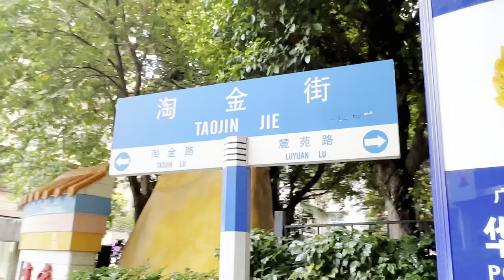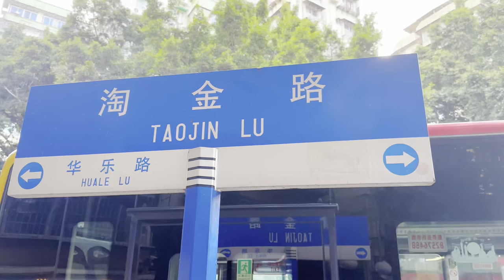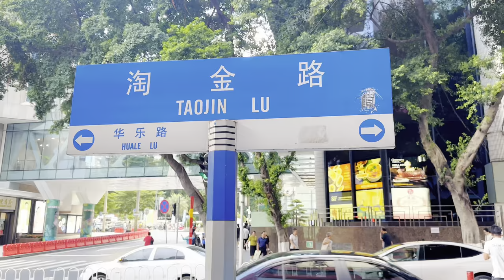Taojin Road Tianhe Guangzhou china 4k HDR